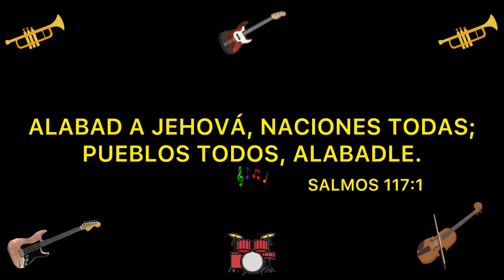🌺CACAO Y MENTA🌺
Es_un_JABÓN_de_CACAO_y_MENTA_ideal_para_una_PIEL_GRASA_ya_que_HUMECTA_y_CONTROLA_la_PRODUCCIÓN_de_GRASA_en_la_PIEL_tiene_CACAO_que_es_ANTIOXIDANTE_ANTIINFLAMATORIO_HIDRATANTE_y_REJUVENECEDOR_también_tiene_ACEITE_ESENCIAL_de_MENTA_que_es_un_ALIADO_para_TRATAR_el_ACNÉ_REDUCE_el_EXCESO_de_SEBO_en_las_PIELES_GRASAS_y_MIXTAS_INCREMMENTA_la_HIDRATACIÓN_de_la_PIEL_COMBATIENDO_el_ENVEJECIMIENTO_tiene_VITAMINAS_A_y_B_es_PURIFICANTE_y_ANTISÉPTICO_y_tiene_FRAGANCIA_de_CHOCOLATE_

OMY VLOGS ​⁠@OmyVlogs-kv2sy